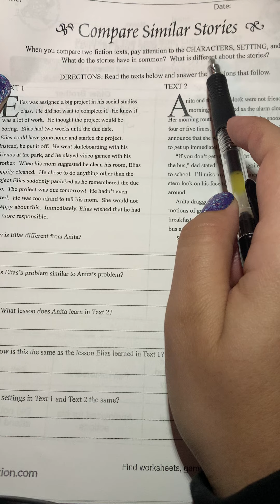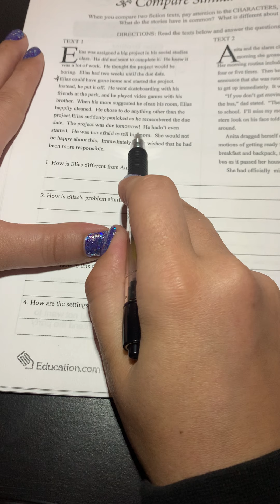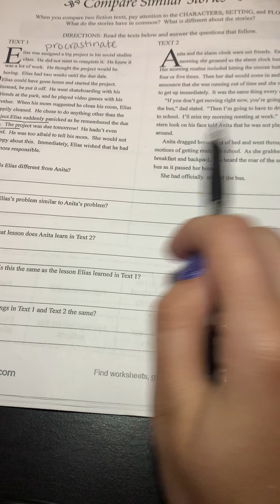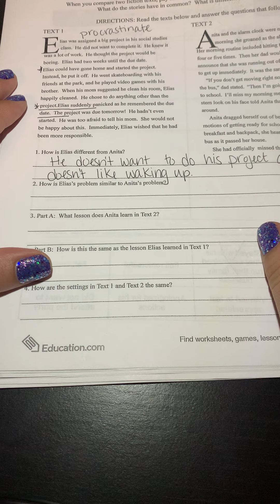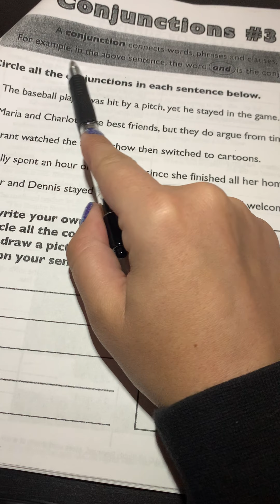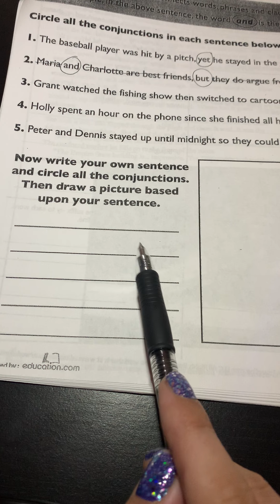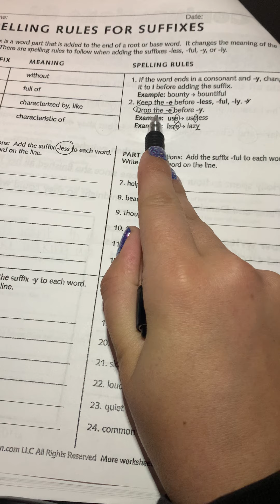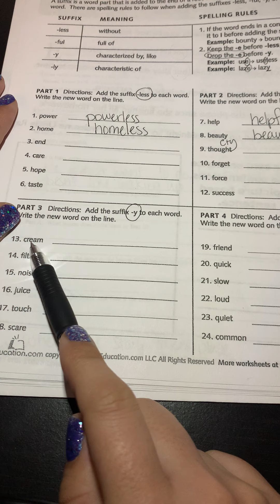Language Arts Packet: Tuesday (Part 1)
Language Arts Packet for April 7, 2020